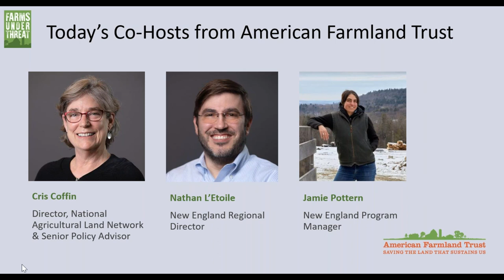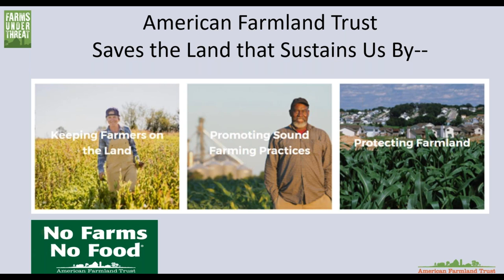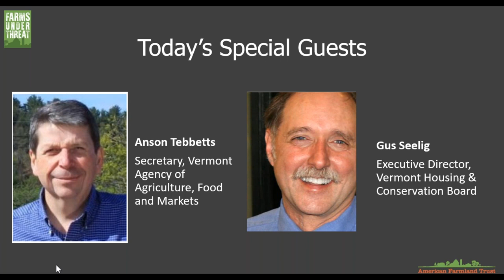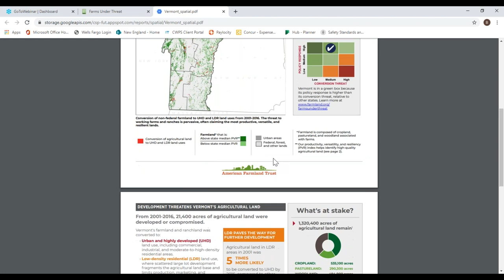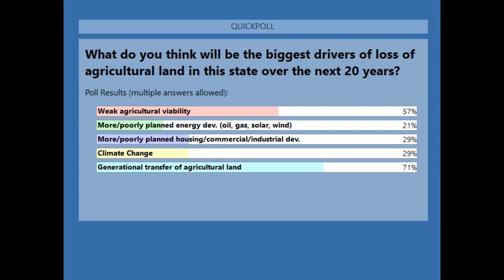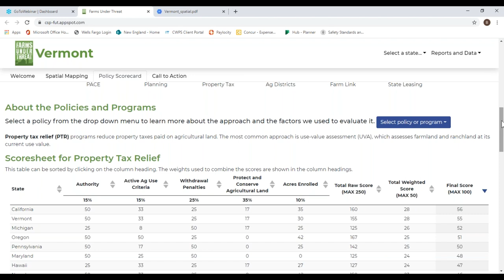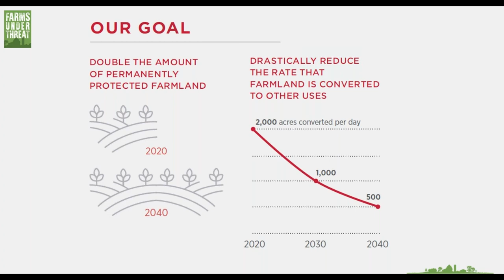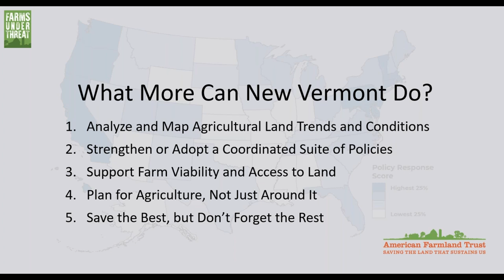Where Does Vermont Stand? Findings from AFT's "Farms Under Threat: The State of the States"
How threatened is Vermont's agricultural land? What is the state doing to protect it? What can Vermont learn from other states? A new study from American Farmland Trust (AFT) - "Farms Under Threat: The State of the States" - provides groundbreaking new data that answer these questions.